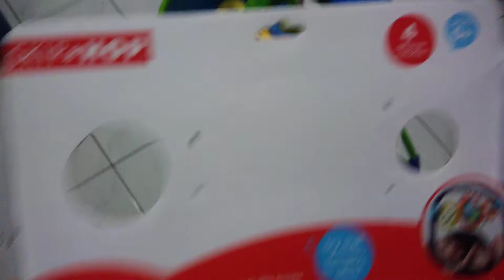Skip hop explore & more carrier toy bar baby toy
It is funny and keep distance to your baby never leave your baby alone